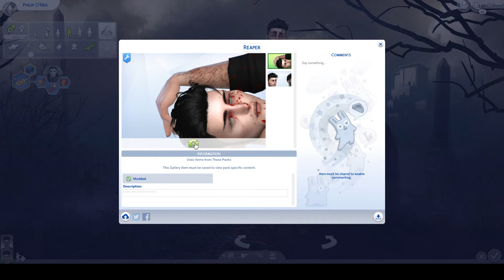CAS: Creating a Reaper - Sims 4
Credits and special thanks to All Creators for the Music songs, and the Custom Content that i have use in this video.Video Created with VEGAS Pro
Notes:
Find me on Origin and Sims 4 Gallery under the Username: RoseBlackVampire
You can Download The Reaper, from there and many more creations like buildings, rooms and sims, on my catalog there. ( I create with and without CC, so, you need to go to advance and include the custom content, to see all my creations. If you will download some of my rooms or buildings, then before you placed, you must activate the move objects and the hidden objects cheats )

CC List:
1. PALE SECRET MASTER COLLECTION by Pralinesims. This collection include the bloody makeup, bloody skin details and bloody clothes that i have use here, and also some walls and floors for build mode.  All are with bloody stains
2. Face and Body Presets by Obscurus
3. FACITY OLENNA EYES ( DEFAULT ) by Moon Child Loves The Night
5. Joker Boots by AmiSwift
6. Detailed teeth by Magic Bot
8. Beard N47 by Pralinesims
9. Military Leather Coat - Vampires needed by Noir33
10. Body Hair V4 by LumiaLover Sims
11. Willy Pants by Birba32
12. Sherlock Holmes set ( for the shoes ) by bear-sims
13. Old Boots by Darte77
14. Harmony (Hair) by Anto
15. Beach Board Shorts by Gorilla Gorilla Gorilla
17. Anima Eyes by Ms Blue
18. Detailed feet V.2-3 by Magic Bot
19. Dipolar Eyes by RemusSirion
20. Nike Tanjun Sneakers by Ellie Simple
21. Oxfords shoes by Toksik
22. Open Shirt by Gorilla Gorilla Gorilla
23. Tuxedo Pants by azentase
24. SkinTone Flat&Smooth by Kijiko
25. No EA Eyelashes by cien z roza
26. BodeII Nude Top by Luumia ( Select The Body Redux Photo/Link )
27. Honor Male Eyebrows by Screaming Mustard